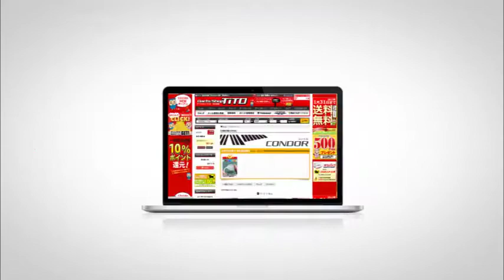【PHOENIX CUP 鹿児島大会】永尾・勝山 vs 出水・福留【MAXフライト３位決定戦】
【PHOENIX CUP 鹿児島大会】@2014.4.6

MAXフライト３位決定戦
永尾・勝山 vs 出水・福留